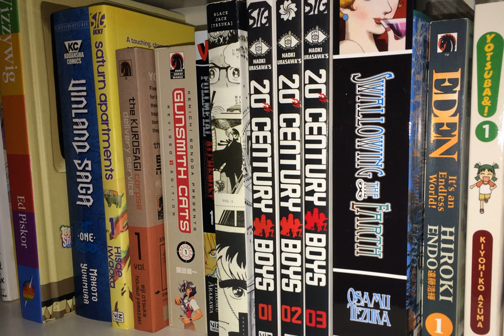Comic Picks #366: Ooku -- The Inner Chambers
There's a lot of pain in Fumi Yoshinaga's alternate-history epic about a shogun matriarchy, but it's all worth it in the end.